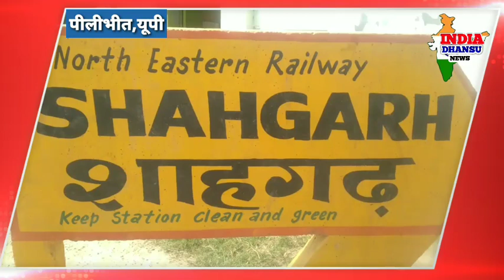श्री सिद्ध योगी बाबा बालक नाथ मन्दिर | pilibhit_up Pilibhit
यूपी:तपस्वी बाबा का अनूठा तप देख कर रह जाएंगे दंग,आग के बीच में बैठकर करता है तप,जान कल्याण के लिए
थाना माधोटांडा क्षेत्रान्तर्गत गाँव शाहगढ़ के पश्चिम की ओर श्री सिद्ध योगी बाबा बालक नाथ जी मंदिर के  सेवक सीटा बाबा मंदिर से करीब पाँच, छः सौ मीटर की दूरी पर  पश्चिम की ओर एकांत व खुले आसमान और तेज धूप में गोबर के उपले चारों ओर जलाकर जनकल्याण के लिए 21 दिन से अंतर्ध्यान हो कर कर रहे हैं तप।
श्रद्धालुओं का कहना है कि सीटा बाबा के पास जो भी श्रद्धालु श्रद्धा भाव से आता है उसके सारे दुःख दूर हो जाते हैं बड़ी बड़ी बीमारियां तक ठीक होने का दाबा कर रहें हैं श्रद्धालु।
 और हर रविवार व मंगलवार को संगत यानी कि बाबा का दरबार लगता है। और भंडार का भी आयोजन होता है। मनोकामना पूर्ण होने पर श्रद्धालु अपनी श्रद्धा से भंडारा करते हैं। सभी संगत भंडारा  का प्रसाद श्रद्धा भाव से ग्रहण करते हैं सीटा बाबा ने खास बातचीत में क्या कुछ बताया आप भी सुनिए
इस मंदिर भगवान कई मूर्तियाँ हैं जो इस मंदिर की विशेषता है। इस मंदिर में नवरात्रि का त्यौहार बहुत प्रसन्नता और उत्साह के साथ मनाया जाता है।